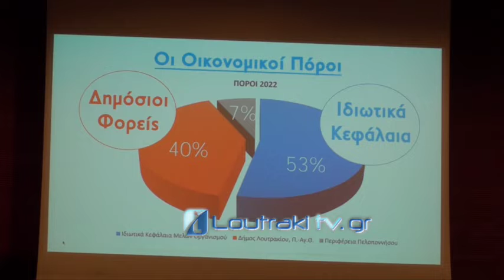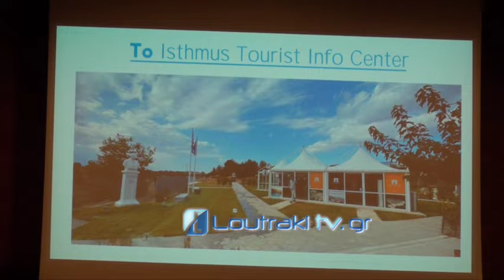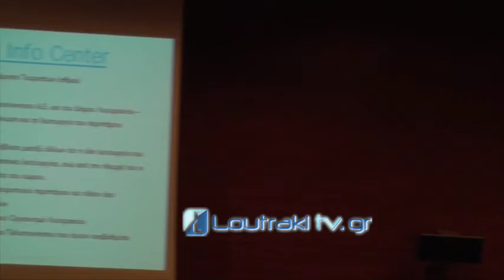Τουριστικός Οργανισμός Λουτρακίου Ετήσια γενική συνέλευση 2022 χαιρετισμοί επισήμων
Τουριστικός Οργανισμός Λουτρακίου Ετήσια γενική συνέλευση 2022 απολογισμός προγραμματισμός